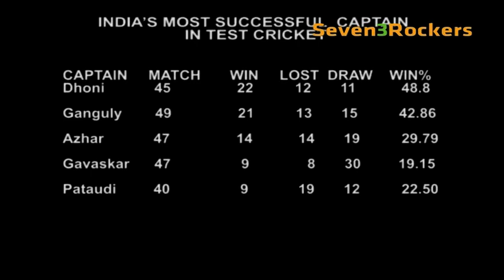Stats Favours Dhoni As Captain Of India